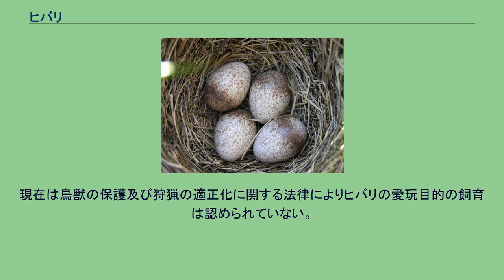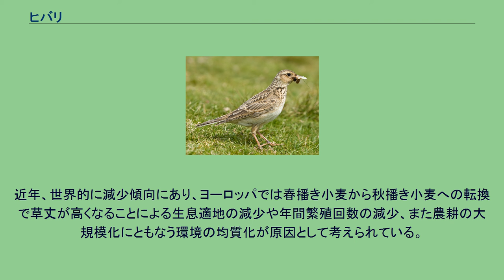ヒバリ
ヒバリ（雲雀、鸙、告天子、Alauda arvensis）は、スズメ目ヒバリ科ヒバリ属に分類される鳥類。
春の鳥として世界各国で親しまれている。
古来から人の目に触れる機会が多い種であるため多くの地方名がある。
主なものは、告天子（こうてんし、ひばり） 、叫天子（きょうてんし）、天雀（てんじゃく）、姫雛鳥（ひめひなどり）、噪天（そうてん）、日晴鳥（ひばり） など。
アフリカ大陸北部、ユーラシア大陸、イギリス、日本。
日本では亜種ヒバリが周年生息（留鳥）し、亜種カラフトチュウヒバリや亜種オオヒバリが冬季に越冬のため本州以南へ飛来（冬鳥）する。
翼開長32センチメートル。
後頭の羽毛は伸長（冠羽）する。
上面の羽衣は褐色で、羽軸に黒褐色の斑紋（軸斑）が入る。
下面の羽衣は白く、側頸から胸部にかけて黒褐色の縦縞が入る。
胸部から体側面にかけての羽衣は褐色。
外側尾羽の色彩は白い。
初列風切は長く突出する。
次列風切後端が白い。
くちばしは黄褐色で、先端が黒い。
後肢はピンクがかった褐色。
卵の殻は灰白色で、灰色や暗褐色の斑点が入る。
オスは頭部の冠羽をよく立てるが、メスはオスほどは立てない。
草原や河原、農耕地などに生息する。
種小名arvensisは「野原の、農耕地の」の意。
しかしながら近年大雪山の標高2,000メートル付近の高山帯をはじめ、北海道、本州の山岳地帯でも生息が確認されている。
食性は植物食傾向の強い雑食で、主に種子を食べるが昆虫、クモなども食べる。
地表を徘徊しながら採食を行う。
上空を長時間停空飛翔したり、草や石の上などに止まりながら、さえずる。
繁殖期が始まるとオスがさえずりながら高く上がって行く「揚げ雲雀」と呼ばれる縄張り宣言の行動は古くから親しまれている。
和名は晴れた日（日晴り）にさえずることに由来する説や、さえずりの音に由来する説もある。
地表（主に草の根元）に窪みを掘り植物の葉や根を組み合わせたお椀状の巣をメスが作り、1回に3-5個の卵を産む。
繁殖期にはつがいで生活し、非繁殖期には小さな群れで生活する。
冠羽を立てた日本の広範囲で見られる亜種ヒバリ A. a. japonica 亜種ヒバリを独立種とする説もある。
ヒバリは愛玩飼養の対象であったが、1979年にその対象から除外された。
環境省により鳥獣の保護及び管理並びに狩猟の適正化に関する法律施行規則で、第二十五条の環境省令で定める鳥獣の対象になっている。
大伴家持が万葉集で『うらうらに照れる春日に雲雀上がり心悲しも独りし思へば』と詠っている。
松尾芭蕉（永き日を囀り足らぬひばりかな）や与謝蕪村などの句で、のどかな日本の田園風景の春の風物詩として多数詠われており、春の季語ともなっている。
囀りを日本語に置き換えた表現（聞きなし）として「日一分、日一分、利取る、利取る、月二朱、月二朱」というものがあり、この聞きなしと飛翔しながら囀る生態から太陽に金貸しをしているという民話もある。
春季に縄張りを主張するために鳴き声を挙げることから春の風物詩とされることもあり、本種をモチーフにした詩（例としてパーシー・ビッシュ・シェリーの「ひばりに寄せて」）などもある。
イギリスのレイフ・ヴォーン・ウィリアムズが作曲したヴァイオリンによるヒバリのさえずりを模擬した『揚げひばり』の楽曲がある。
またハイドンの弦楽四重奏曲第67番は、第1楽章冒頭の旋律がヒバリのさえずりに似て聞こえるため『ひばり』の名で呼ばれるようになった。
日本では飼い慣らしたヒバリを放ち、そのさえずりと高さを競わせる「揚げ雲雀」と呼ばれる遊びがあった。
現在は鳥獣の保護及び狩猟の適正化に関する法律によりヒバリの愛玩目的の飼育は認められていない。
近年、世界的に減少傾向にあり、ヨーロッパでは春播き小麦から秋播き小麦への転換で草丈が高くなることによる生息適地の減少や年間繁殖回数の減少、また農耕の大規模化にともなう環境の均質化が原因として考えられている。
日本の東京では、畑地面積が大きく減少しており、畑地の小面積化も進んでいる。
作付け作物もヒバリにとっての生息適地となる麦から野菜へと変化しており、このような畑地の減少と質的な変化がヒバリの減少に大きく影響していると考えられている。
江戸時代の頃には「三鳥二魚」と...